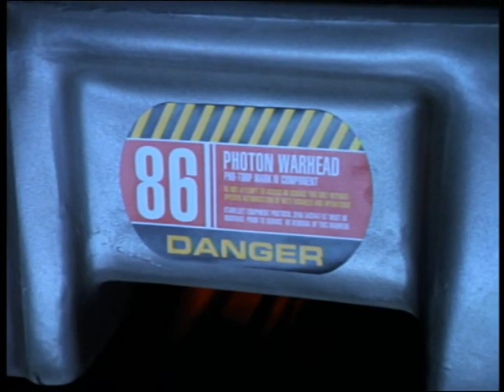I never heard a Cardassian Court Showing Mercy.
2x25 Tribunal